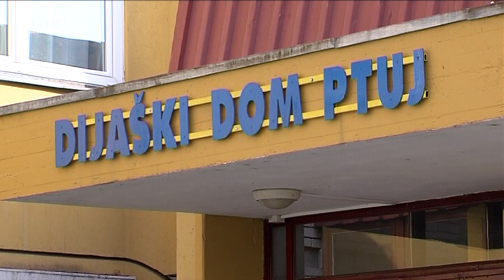PRISPEVEK PTUJSKA KRONIKA - Kolegij županov - O Dijaškem domu